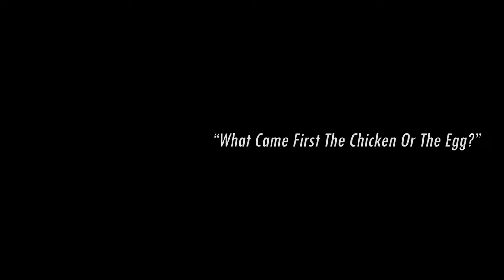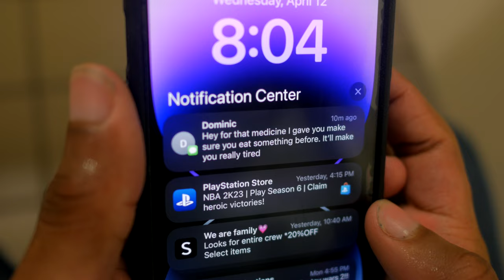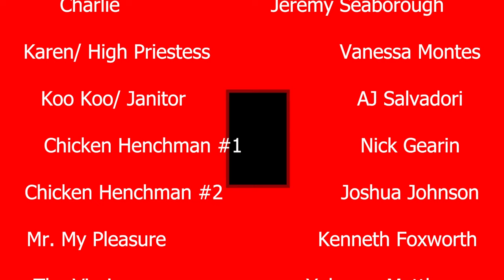Charlie And The Temple Of The Chicken Shack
Charlie wakes up in a chicken restaurant to discover a hidden secret deep in its bowels.